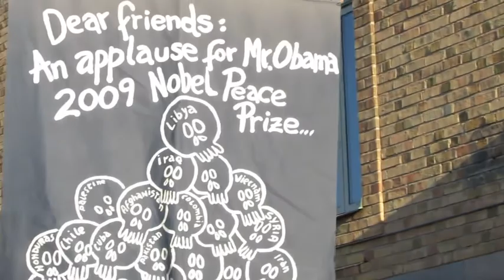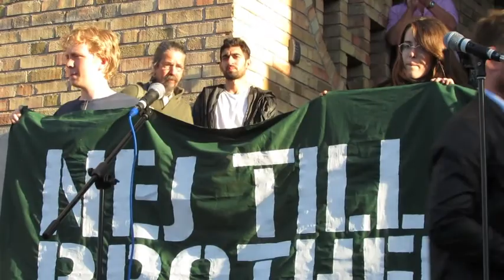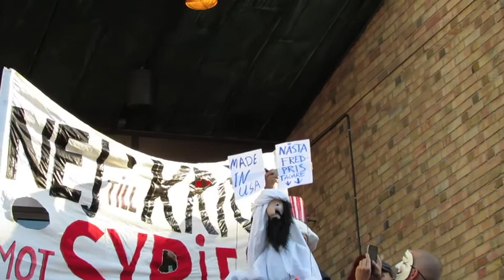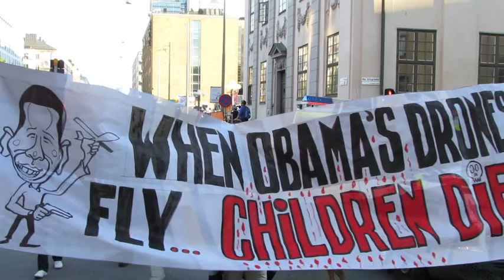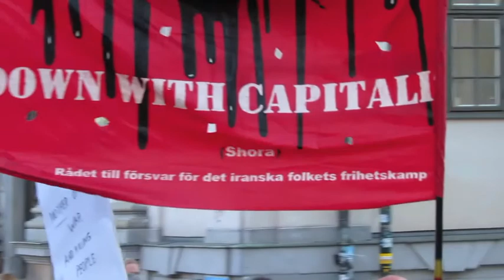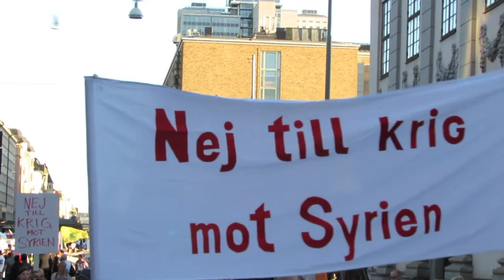"No to Big Brother Obama" demonstration in Stockholm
A demonstration was organised against US military policy and action in Syria, NSA signal surveillance and NATO during a visit by US President Obama (September 4th, 2013)

Speakers:
Lory Dance, sociolog from USA, guestprofessor (Lund University)
Hanna Al-Khamri (Journalist and the co-founder of The Yemeni Salon)
Mikael Wiehe (Artist)
Behrang Miri (Artist)
Göran Greider (Poet, writer and opinion leader)
Hans Linde, (Left Party parliamentarian)
Agneta Norberg (Peace activist and deputy chairman of the Swedish Peace Council)

Organisation:
Nätverket 4 september

Recording by
Hakan Akçura
open-flux.blogspot.se